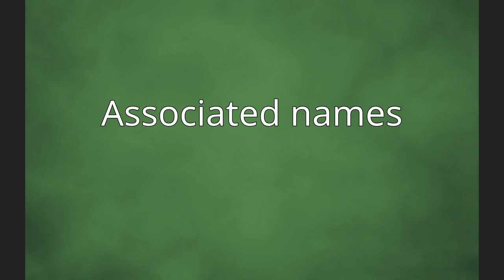Mo (Chinese zoology)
Mo (貘) was the standard Chinese name for the giant panda from the 3rd century BCE to the 19th century CE, but in 1824, the French sinologist Jean-Pierre Abel-Rémusat mistakenly identified the mo as the recently discovered black-and-white Malayan tapir (Tapirus indicus), which never inhabited China in historical times. He based this misidentification on Chinese woodblock illustrations that depicted a mythological mo (貘) chimera with elephant trunk, rhinoceros eyes, cow tail, and tiger paws (also known as the Japanese baku 獏), which the famous Tang poet Bai/Bo Juyi first described in the 9th century. The consequences of Abel-Rémusat's error were extensive. His presumption that mo meant "Chinese tapir" was immediately adopted in Western zoology, and by the end of the 19th century, it was accepted as modern scientific fact in China and Japan. In the 20th century, since mo had lost its original meaning, the giant panda was given a new Chinese name da xiongmao (大熊貓 lit. "large bear cat").